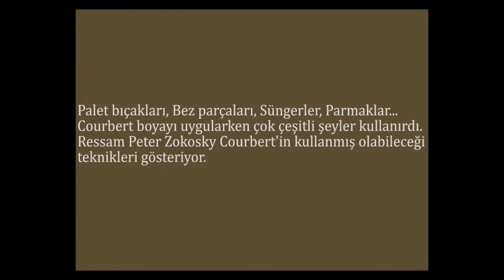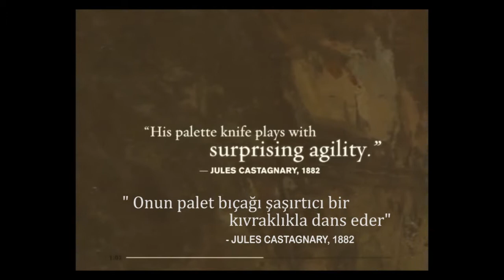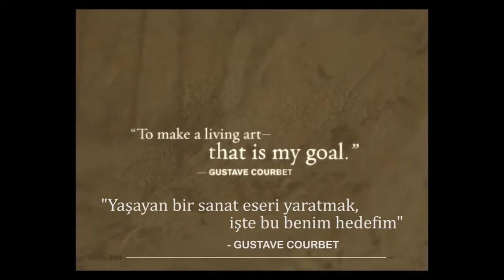Gustave Courbert'in Resim Tekniği (J.Paul Getty Müzesi)